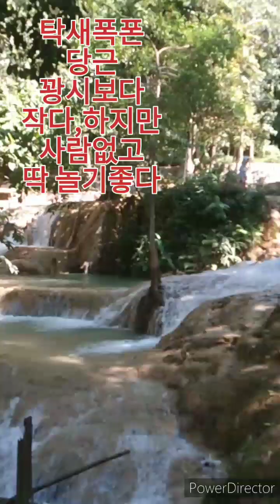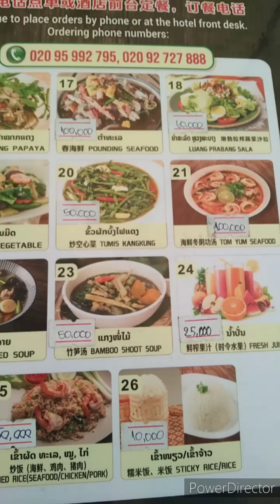703. 루앙파라방,딱새폭포